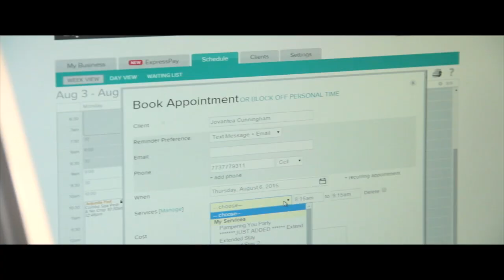Mr. Twist - "Brown Sugar"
Michael "Mr.Twist" Whitaker

Dir. By: Christian De'Mar & Michael Whitaker